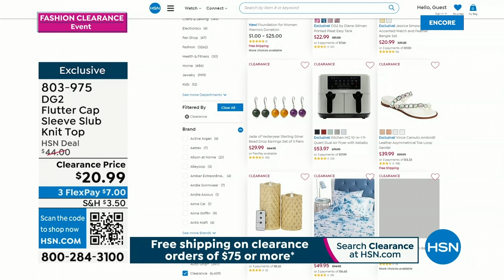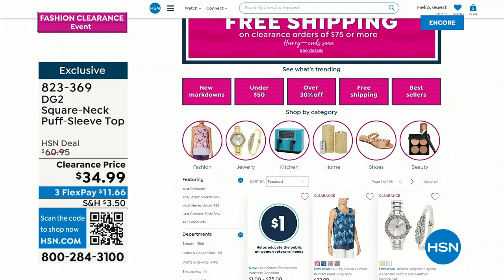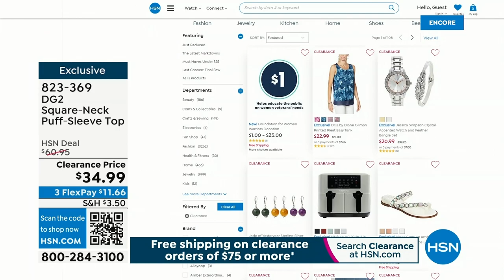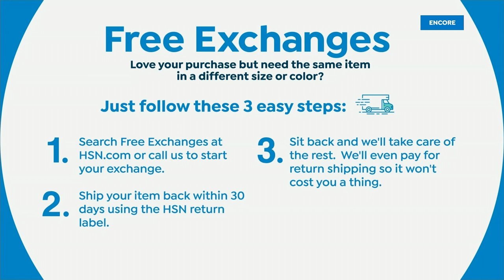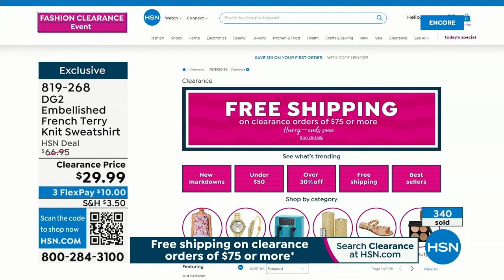HSN | DG2 by Diane Gilman Fashions Clearance 06.01.2023 - 04 AM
Reinevent the way you think about fashion at every age and save, during the DG2 Clearance Sale.